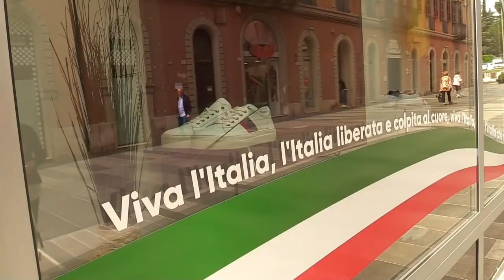Il commercio a Teramo riparte tra ottimismo e timori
Teramo sembra una città nuova: riprendono le attività in centro storico, tornano tavolini e le sedie all'aperto ma non tutti i commercianti riaprono le saracinesche. Sono diverse le attività che si stanno ancora adeguando alle nuove disposizioni. Tanti i timori per la ripresa ma si respira un clima di cauto  ottimismo